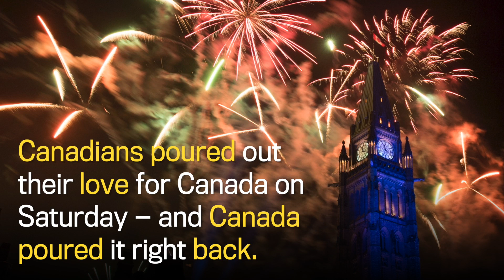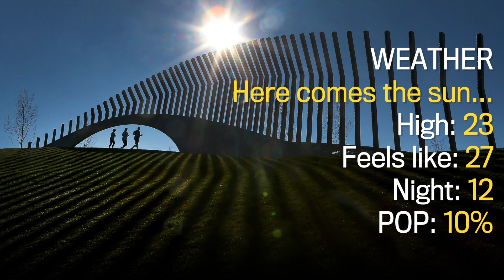Your morning starts now, July 03, 2017.